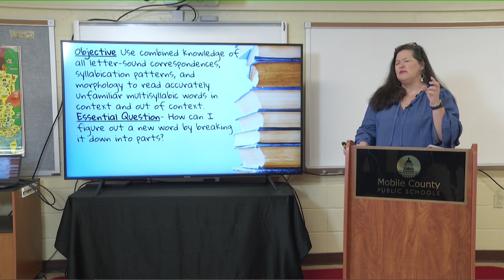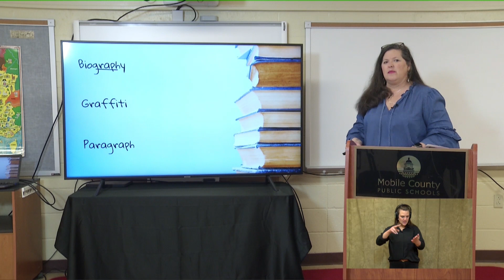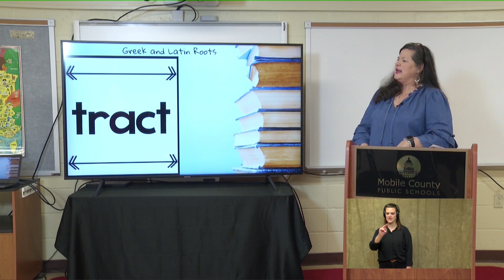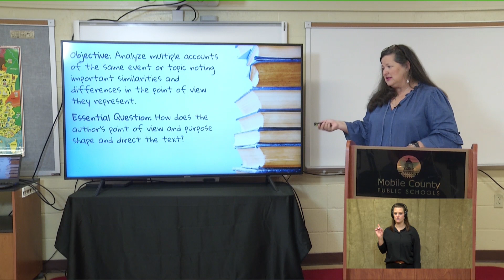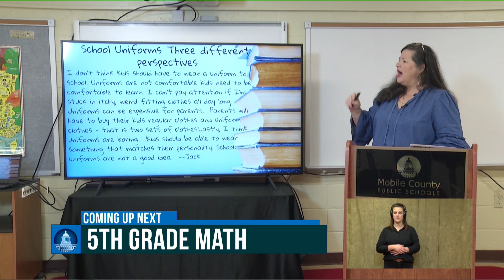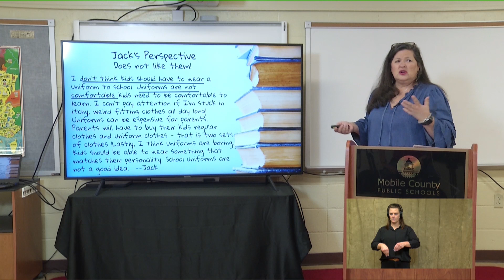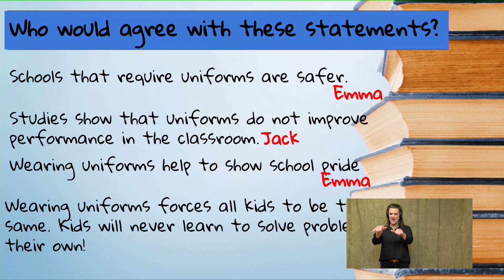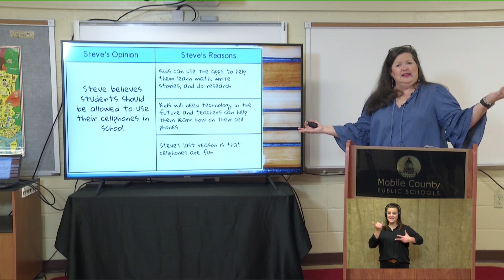5th Grade Reading 043020